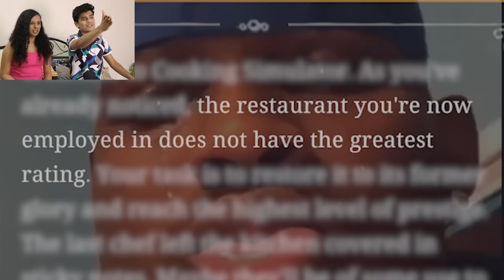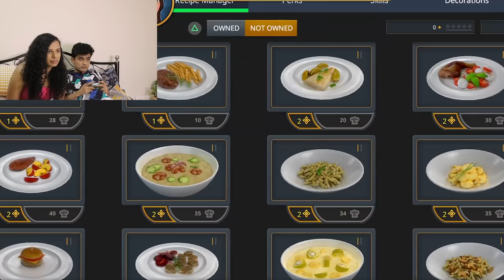We Suck At Cooking | SlayyPop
Gonna eat maggi for dinner after this.

Gaming videos edited by - Kshitij